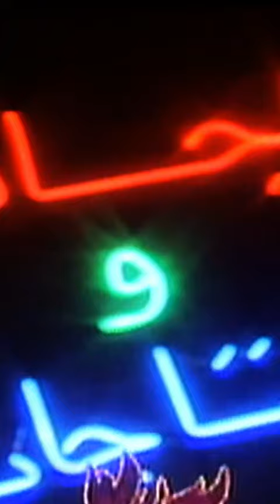شريهان .. حاجات ومحتاجات